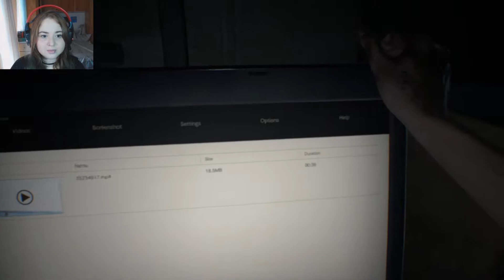RESIDENT EVIL 7 - Eita Ethan! (Parte 1)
Olá pessoas, sejam bem vindos ao canal e a mais uma série do canal!
vamos começar hoje RESIDENT EVIL 7!
peguem seus suprimentos, fones ou headset, e tenha uma boa gp!

Instagram.com/lunadblue
Twitter.com/@lunadbrubs